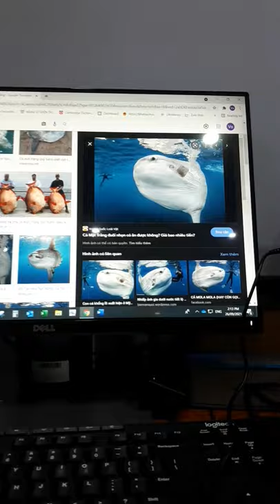mọi người biết về cá mặt trăng nhỉ 🐟🐟🐟🌛🌜